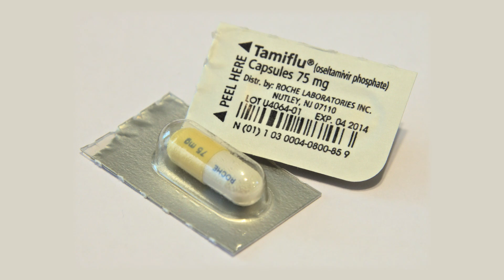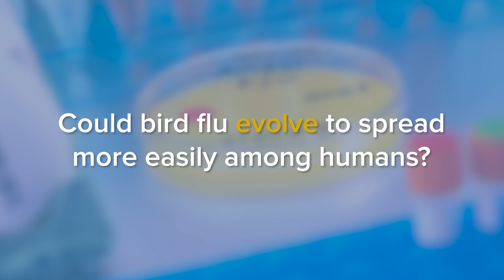Bird Flu in Humans: Transmission, Symptoms and Treatment of Avian Influenza (H5N1) | UC Davis Health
Avian influenza (bird flu) is a type of influenza virus that usually affects wild birds, such as ducks, geese, storks and swans. Bird flu also passes easily to domestic birds, such as chickens and turkeys. Bird flu doesn’t usually affect humans, but there have been some cases where people have become infected.

Dean Blumberg, chief of pediatric infectious diseases at UC Davis Health, answers questions about what you need to know about bird flu.

UC Davis Medical Center is a nationally recognized academic medical center offering primary care for all ages, specialty care in 150 fields, and the latest treatment options and expertise for the most complex health conditions. UC Davis Medical Center serves a 65,000-square-mile area that includes 33 counties and 6 million residents across Northern and Central California. The medical center typically admits approximately 30,000 patients per year and handles more than 900,000 visits, while the emergency room sees more than 200 patients per day on average.

0:00 What is bird flu?
0:37 How do people get bird flu?
0:57 Bird flu symptoms
1:30 Bird flu treatment
1:55 Can people protect themselves from bird flu?
2:32 Should people avoid dairy products and meat?
3:00 Could bird flu evolve to spread more easily to humans?